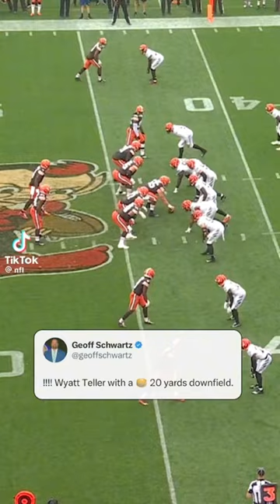Let the man cook 👨‍🍳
Wyatt Teller, with a pancake block 20 yards down the field ￼